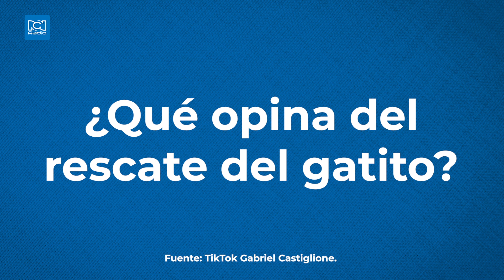Salvan a gatito callejero y ahora es furor en TikTok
Conozca la historia de un gato que habían abandonado y que ahora es famoso en Tik Tok.

¿Qué opina del rescate del gatito?